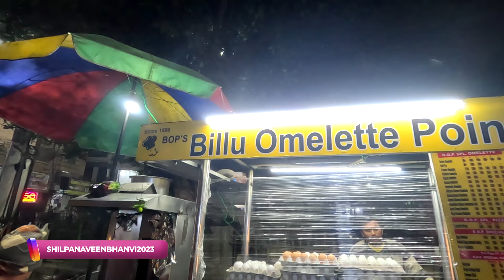Billu Omelette Point ka chicken cheese kulcha omelette hai sab logon ka favourite😋food